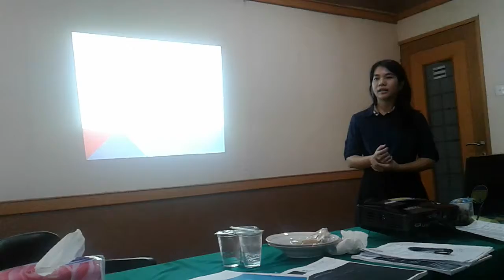Sidang Skripsi TA P2, Bend Beam Test Material Las, 12Mei 2017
Hani, Kelautan 2013